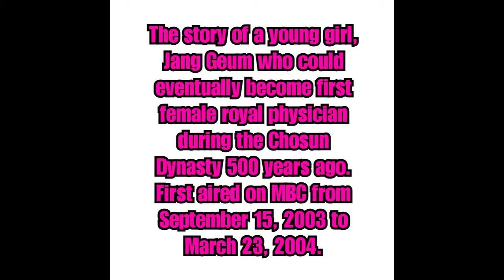Dae Jang Geum/ Jewel in the Palace Then and Now!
Great Jang-geum"), also known as Jewel in the Palace, is a 2003 South Korean historical drama television series directed by Lee Byung-hoon. It first aired on MBC from September 15, 2003 to March 23, 2004, where it was the top program with an average viewership rating of 46.3% and a peak of 57.8% (making it the 10th highest rated Korean drama of all time). Produced for US$15 million, it was later exported to 91 countries and has earned US$103.4 million worldwide, being known as one of the primary proponents of the Korean Wave by heightening the spread of Korean culture abroad.
Starring Lee Young-ae in the title role, it tells the tale of an orphaned kitchen cook who went on to become the King's first female physician. In a time when women held little influence in society, young apprentice cook Jang-geum strives to learn the secrets of Korean cooking and medicine to cure the King of his various ailments. It is based on the true story of Jang-geum, the first female royal physician of the Joseon Dynasty. The main themes are her perseverance and the portrayal of traditional Korean culture, including Korean royal court cuisine and traditional medicine.